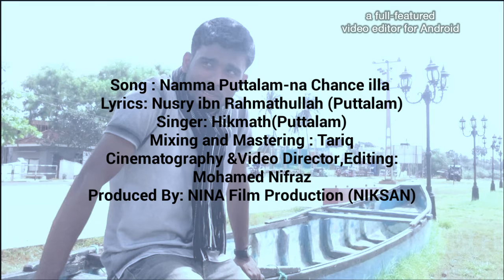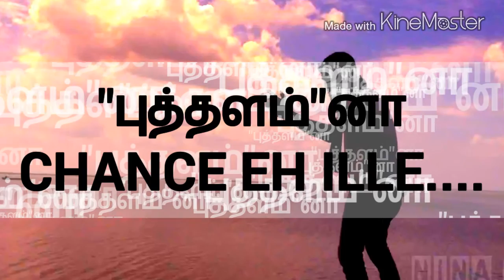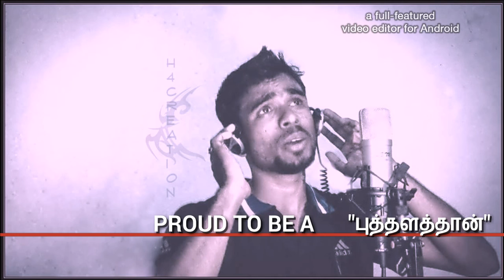PUTTALAM na CHANCE EH ILLE cover song by a.r.m.hikmath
Song : Namma Puttalam-na Chance illa
(chennai song- thx to anirudh ravichander)
Lyrics: Nusry ibn Rahmathullah (Puttalam)
Singer: Hikmath(Puttalam)
Mixing and Mastering : Tariq
Cinematography &Video Director,Editing: Mohamed Nifraz
Produced By: NINA Film Production (NIKSAN)

Special Thanks to : Safras, Althaf, Zibry, Awshaf
Arshad, Ruslan, Rifkhan, ansar and chorus Groups.
Zahira college -Puttalam
Cake Center -Puttalam.
Mahdoon Hotel -Puttalam.